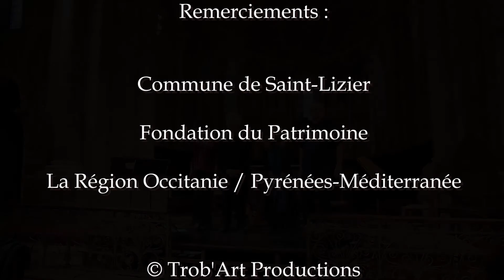08 10 2017 Saint Lizier TAE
Festival les troubadours chantent l'art roman en Occitanie : concert du 8 octobre 2017 à Saint-Lizier (Ariège) avec Troubadours Art Ensemble